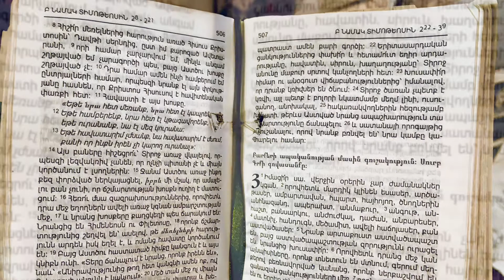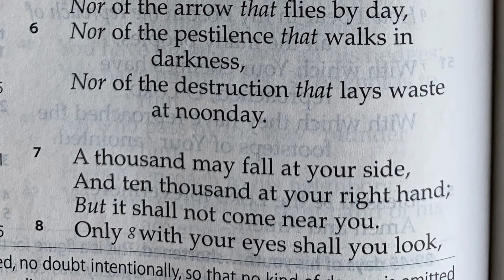Miracle war story: The soldier Samvel, was protected by a Bible.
Miracle war story:
The Armenian soldier Samvel, was protected by a New Testament. He put his NT in his pocket, and it stopped an Azeri bullet from going into his heart.

Taktik Tosya had the Bible opened and marked at 2. Timothy and the bullets went through verses 2:11-12; 25. The bullet was prohibited from entering into Samvel’s heart.

On one page of the Bible the bullets went through these verses - 2. Timothy 2:11-12:
2Ti 2:11  The saying is trustworthy, for: If we have died with him, we will also live with him;
2Ti 2:12  if we endure, we will also reign with him; if we deny him, he also will deny us;
2Ti 2:13  if we are faithless, he remains faithful— for he cannot deny himself.

On the opposite page the bullet also went through this verse -  2. Timothy 2:25:
2Ti 2:24  And the Lord's servant must not be quarrelsome but kind to everyone, able to teach, patiently enduring evil,
2Ti 2:25  correcting his opponents with gentleness. God may perhaps grant them repentance leading to a knowledge of the truth,
2Ti 2:26  and they may come to their senses and escape from the snare of the devil, after being captured by him to do his will.